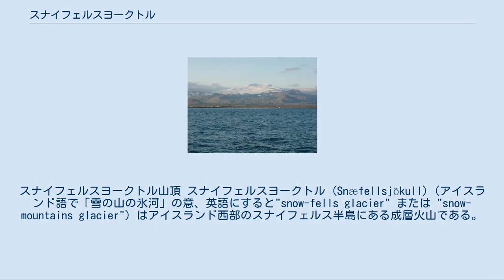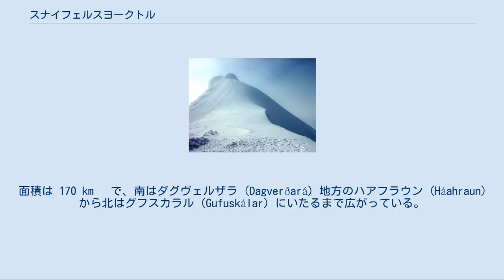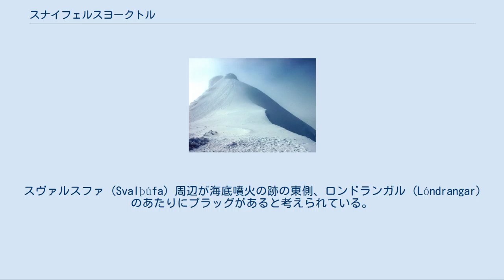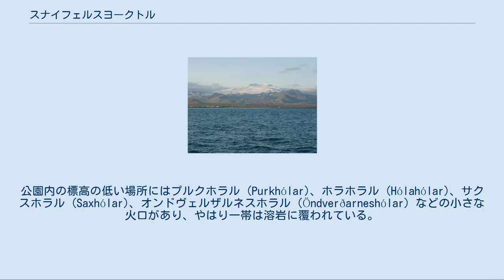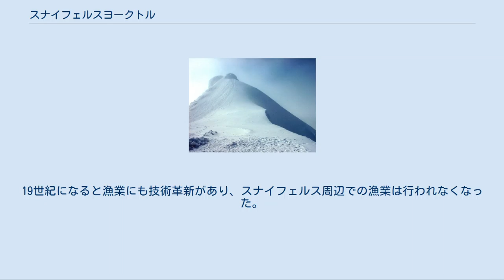スナイフェルスヨークトル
スナイフェルスヨークトル山頂 スナイフェルスヨークトル (Snæfellsjökull) (アイスランド語で「雪の山の氷河」の意、英語にすると"snow-fells glacier" または "snow-mountains glacier") はアイスランド西部のスナイフェルス半島にある成層火山である。
山頂から氷河があるという特徴がある。
その名前は本来「スナイフェル (Snæfell)」であるが、同名の山が他に2つあるため、区別するためにスナイフェルスヨークトルと呼ばれている。
スナイフェルス半島の西端にあり、天候がよければ、ファクサ湾をはさんで120km離れたレイキャヴィークからも見えることができる。
 スナイフェルスヨークトルはアイスランドでもっとも良く知られている観光の名所であり、ジュール・ベルヌの小説「地底探検」(1864年) に登場したことでも知られている。
この作品では、主人公が地球の中心の地下への入り口をこの山で見つけることになっている。
 スナイフェルスヨークトルの周辺一帯は「スナイフェルスヨークトル国立公園 (Þjóðgarðurinn Snæfellsjökull)」として管理されている。
 スナイフェルスヨークトル周辺では、大きな火山は成層火山であるスナイフェルスヨークトルだけだが、その他に小さな火山体が多く見られる。
火山活動によって形成された地形としては、標高の高いところでは無色鉱物など、低いところでは玄武岩の溶岩による地形が見られる。
完新世には山頂の火口で噴火が起き、無色鉱物が多く噴出したと考えられている。
西暦200年をはさんだ前後150年の間に最後の噴火があって、それ以来休止状態である。
最後の噴火は山頂の火口で起きたブルカノ式噴火形式で、0.11立方キロメートルの噴出物があり、溶岩もあったと考えられている。
 スナイフェルスヨークトル国立公園は、海岸線を含む国立公園としてはアイスランドで唯一である。
面積は 170 km² で、南はダグヴェルザラ (Dagverðará) 地方のハアフラウン (Háahraun) から北はグフスカラル (Gufuskálar) にいたるまで広がっている。
海岸では、多くの野鳥が産卵期には見られる。
海岸沿いの平地部は、近くの河口から噴出、あるいは氷河で削り取られてきた溶岩で覆われている。
溶岩はコケで覆われていることが多いが、洞窟状になっていて内部に多種多様な草木がびっしり生えた場所も多く見られる。
公園内には、溶岩の流れた跡などの火山活動の形跡をよく観察できる遊歩道が整備されており、北部のエイスタインスダルル (Eysteinsdalur) 渓谷あたりまで、急峻な坂道などはなく、なだらかに歩けるようになっている。
 スナイフェルス半島の地質は、各年代でのアイスランドの様子を反映している。
公園一帯でもっともよく見られるような地形は、地質学的にはもっとも新しく、最後の氷河期頃に形成されたと考えられている。
この地帯から北に向かって氷河のある辺りはバルザスキスタ (Bárðarkista) と呼ばれており、氷河の下、あるいは海面下での噴火で形成された凝灰岩のパラゴナイト (palagonite) であると考えられている。
スヴァルスファ (Svalþúfa) 周辺が海底噴火の跡の東側、ロンドランガル (Lóndrangar) のあたりにプラッグがあると考えられている。
 公園内では二種類の溶岩が観察される。
一つは表面が粗いアア溶岩、もう一つは滑らかなパホイホイ溶岩である。
溶岩のほとんどは山頂付近、あるいは他の火口から氷河によって運ばれてきたものであるが、その形状、性質は多様であり、洞窟が多く形成されている。
国立公園は、そういった洞窟に入る際にはガイドを同伴するように勧告している。
公園内の標高の低い場所にはプルクホラル (Purkhólar)、ホラホラル (Hólahólar)、サクスホラル (Saxhólar)、オンドヴェルザルネスホラル (Öndverðarneshólar) などの小さな火口があり、やはり一帯は溶岩に覆われている。
 スナイフェルスの登場するサガでは、「スナイフェルスのバザル」がもっともよく知られている。
フォルニ・サクスホルの農場、ベルトフティル、イルスクブヂルなど、今から約1100年前にアイスランドで歴史が記録され始めた...